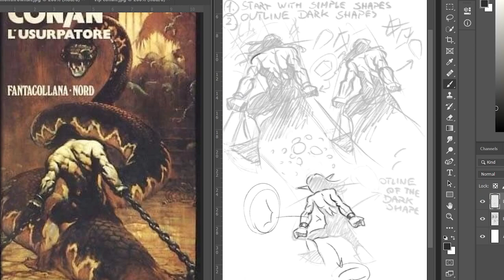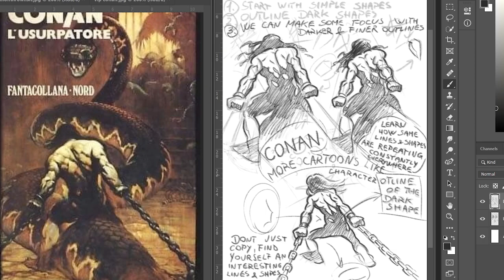Digital Sketching Timelapse🔸CONAN IN CHAINS🔸ILLUSTRATIVE DRAWING with Denis P.🔸(SESSION 7)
This is a 2:34 min. time lapse video ... I'm SKETCHING with the intention to SIMPLIFY FORMS, to STOP DETAILING, searching for INTERESTING SHAPES, creating ORGANIC SHAPES and studying the drawings of the great art masters ... see you next time 👋👋👋